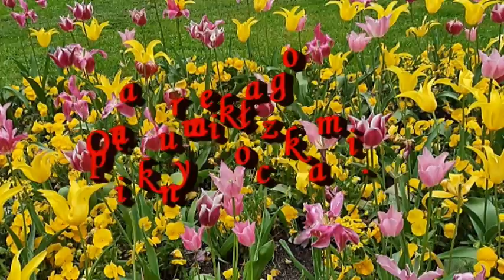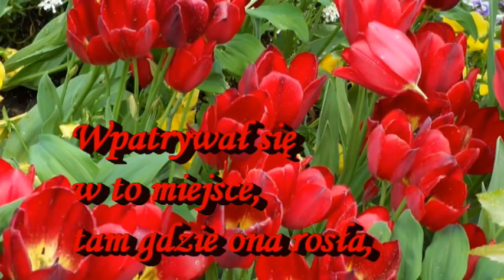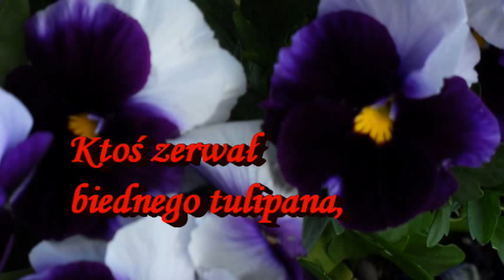BALLADA O TULIPANACH / muzyka relaksacyjna/.mp4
Wiersz znaleziony w necie. Autor podał tylko swój pseudonim: misiek1. A to taki prosty, ciepły wiersz o najwspanialszym uczuciu, o miłości. Miłość jest wszech obecna w całym świecie. Niech żyje MIŁOŚĆ, niech MIŁOŚĆ  trwa!!!